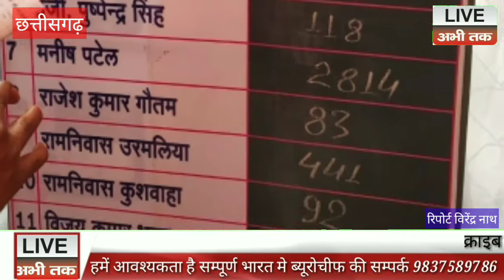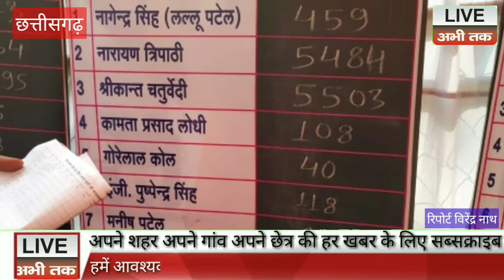बीजेपी का एक एक करके पांच राज्यों से सूपड़ा साफ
लाइव अभी तक छत्तीसगढ़